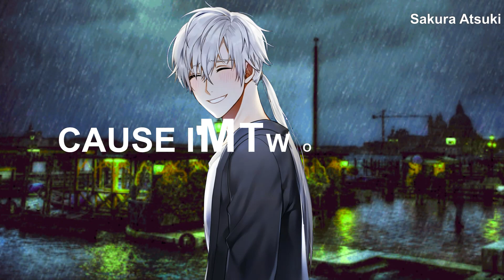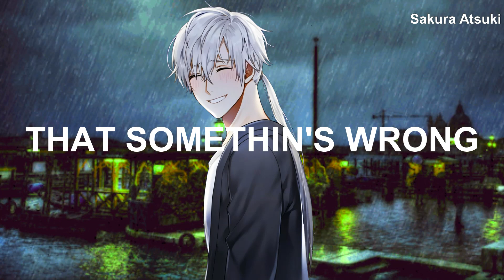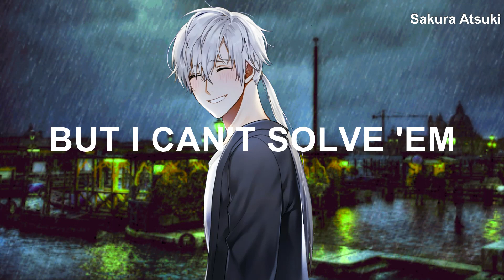Two Faced – Nightcore (Lyrics)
♫ Song – Two Faced
Artists - Rosendale & Godrix

✔ Lyrics:
Every day I wake up sad
A broken vase I can’t put back
I grab my mirror and practice smiles
Don’t forget it’s in the eyes
‘Cause I want people to think
I’m always in sync
I’ll never reveal that I
I barely can breathe
I’m drowning at sea
This ocean inside my mind
 Everybody loves me
‘cause I’m two faced
‘Cause I pretend that nothing’s wrong
(Nothing’s wrong / nothing’s wrong)
Post a happy photo see how long it takes
The likes and loves and hearts to come
But I hurt so deep inside
Laugh when I wanna cry
Hide all my tears so you won’t see
I’m two faced
I’m two faced
All my friends they’re just like me
We don’t know why we’re unhappy
So we pretend that we’re okay
It’s just easier that way
‘Cause even though we are sinking
We keep on drinking Black out the truth inside
We can’t risk the shame
You’d think we’re insane
The loving is worth the lie
Everybody loves me ‘cause I’m two faced
You’d never guess that something’s wrong
 (Something’s wrong / something’s wrong)
(How long it takes)
To get a little thumbs up
I’m two faced I’m two faced
I got so many problems
But I can’t solve ‘em
I’ll lock them inside my head
I can’t show my pain
Take it to the grave
And bury it deep instead
I’m two faced Two faced Ah
I’m two faced You won’t see
You won’t see I’m two faced
So you won’t see that
I’m two faced
I’m two faced
I’m two faced
I’m two faced

COPYRIGHT / LICENSING:
No Drama At All.